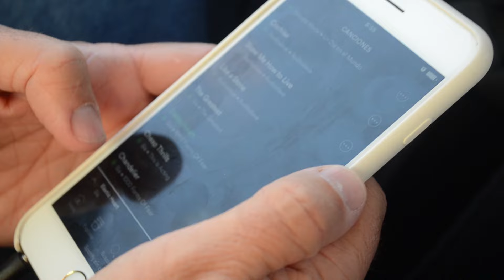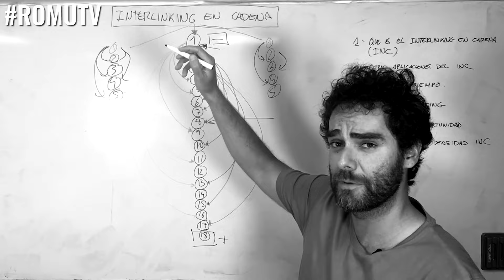SAN DIEGO - ROMUTVUSATOUR - DÍA 4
En las próximas dos semanas estaré en Estados Unidos por motivos de negocios. El viaje empezará en San Francisco, continuará por Los Ángeles, San Diego y acabará, finalmente, en Seattle.

Durante estos días voy a reunirme con clientes, empresas, influencers del marketing online y celebridades del mundo del espectáculo interesadas en trabajar su estrategia online junto a BigSEO.

A veces trabajar es muy enriquecedor, y en este caso lo está siendo, ¡y mucho! Por eso quiero compartir con vosotros mis experiencias aquí, tanto sobre las reuniones, como reflexiones o momentos divertidos de este viaje.

¡Estad atentos a Twitter! Grabaremos también entrevistas a los máximos exponentes del SEO a nivel internacional y las iremos compartiendo poco a poco, podeis verlas en este mi canal RomuTV. Queremos escuchar qué les preguntaríais vosotros, así que podéis dejar vuestros comentarios en la parte de abajo.

► Compra Theme Orbital , ¡el más rápido y más optimizado de todos los themes que te ayudará a conseguir las mejores posiciones en Google!